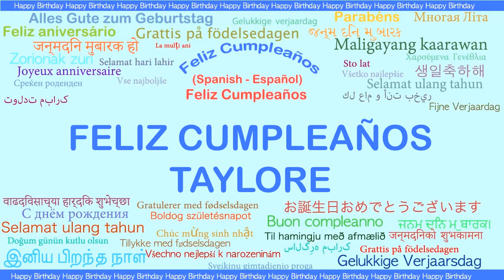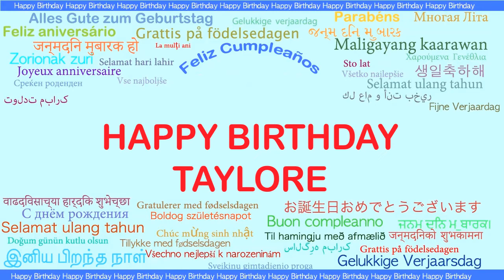Taylore Languages Idiomas - Happy Birthday